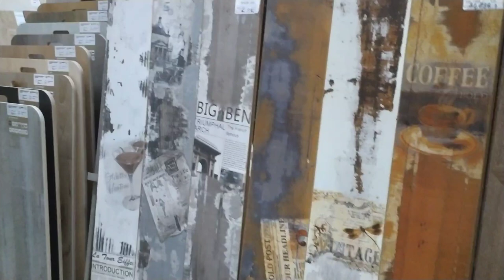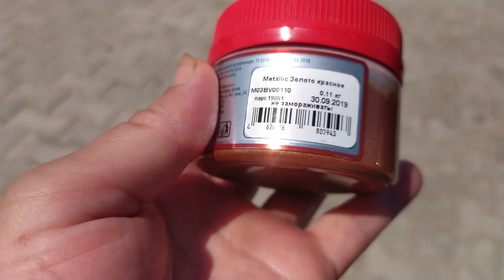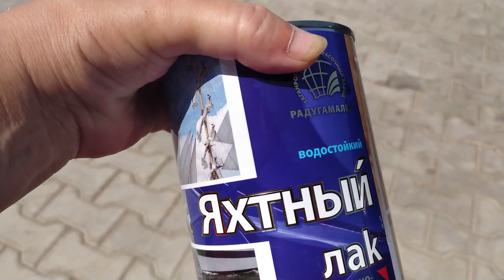Когда эта женщина всё успевает? Сама не понимаю...